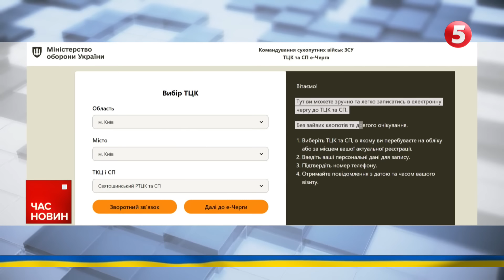😱ВСЮ НІЧ ПІД ЦНАПом, щоб оновити дані! ⚡Останній день, коли це можна зробити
Всю ніч стоять під ЦНАПом, щоб оновити військово-облікові дані. Час спливає. Останній день, коли це можна зробити. Від самого ранку біля центрів надання адмінпослуг - величезні черги. Чому не вдавалося оновити дані раніше та що буде з тими, хто цього не зробив - Віталій Залевський розповість

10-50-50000 - будь-яка сума має значення.

Разом переможемо!
Слава Україні!